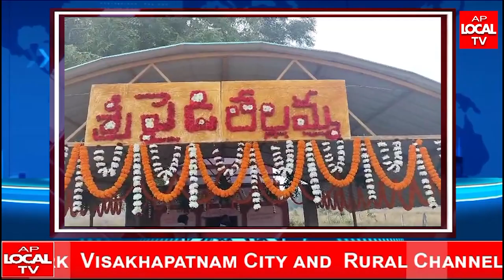లాగి సెట్టిపాలెం పైడితల్లమ్మ అమ్మవారిని దర్శించుకున్న YSRCP అధ్యక్షులు పాలిసెట్టి సురేష్ రాజు